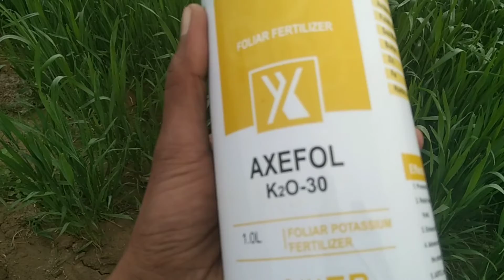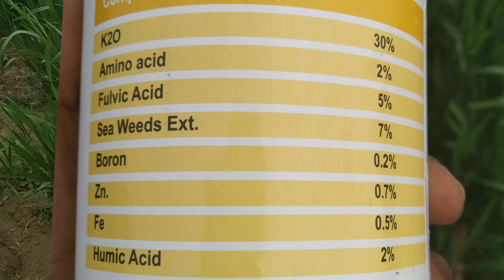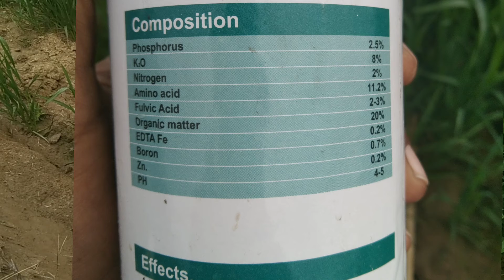Wheat crop for Booting Stage ,Folier Potash,Amino Acid,Best for Flage leaf